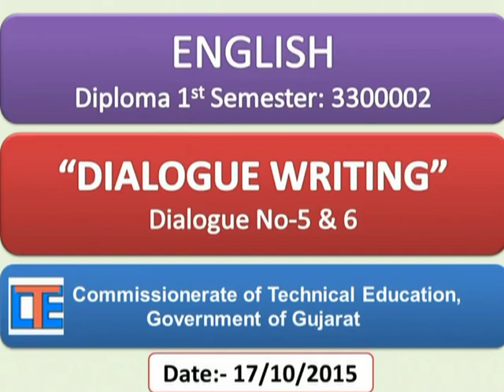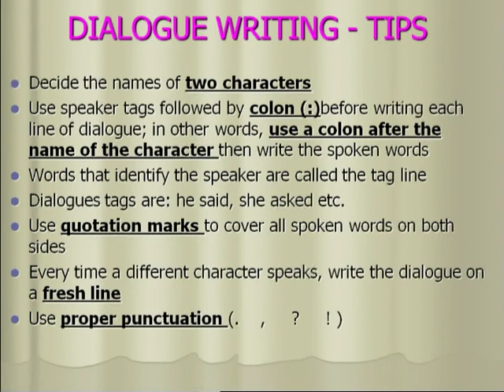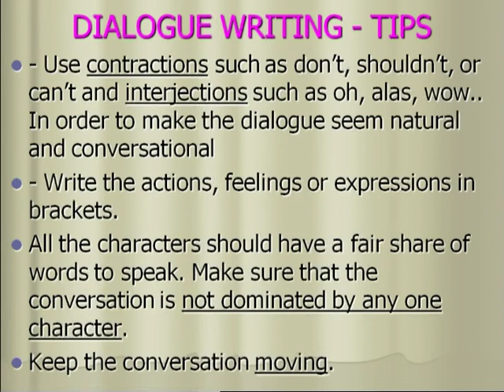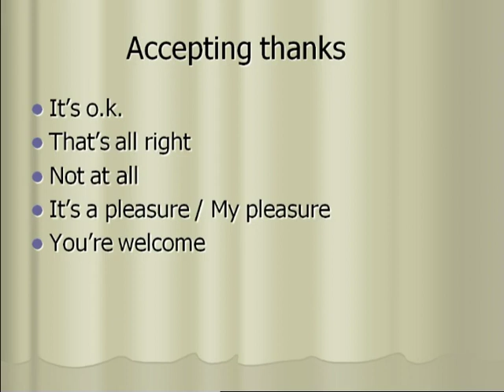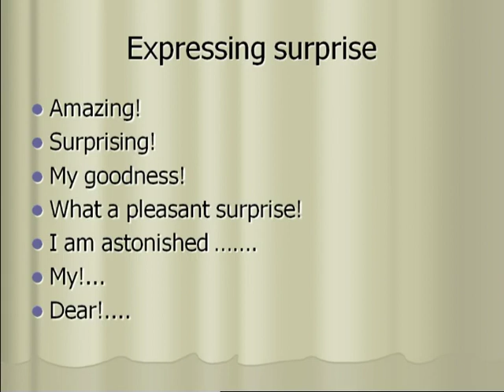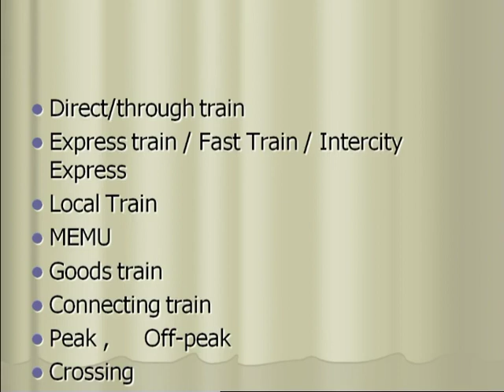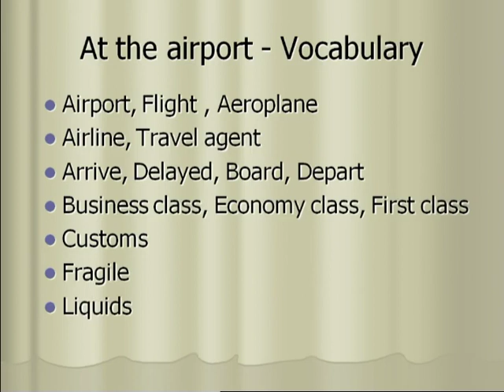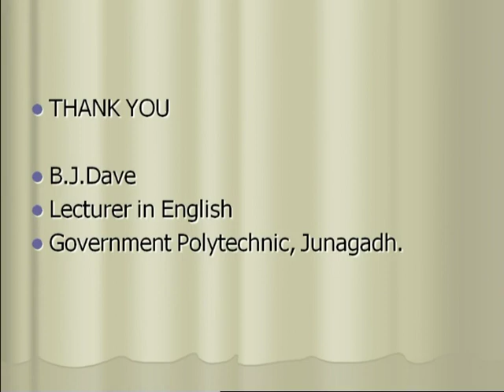ENG-Lecture-26-Dialogue Writing-Part 1